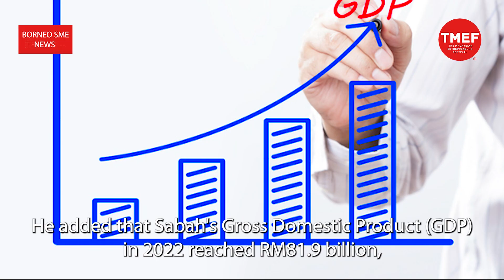Borneo SME News | Govt initiatives help boost Sabah's entrepreneurship potential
The government has been launching various initiatives to reach out and assist the entrepreneurial community in Sabah, said Entrepreneur Development and Cooperatives Minister Datuk Ewon Benedick.

He added that Sabah's Gross Domestic Product (GDP) in 2022 reached RM81.9 billion, with a growth rate of 3.7 per cent.

"This achievement indicates significant potential for rapid economic growth in Sabah.

"The composition of Sabah's GDP shows growth across various sectors, underscoring the importance of entrepreneurship in strengthening the state's economy.